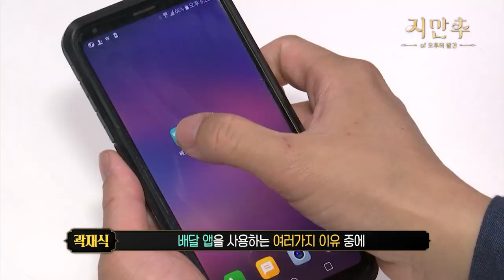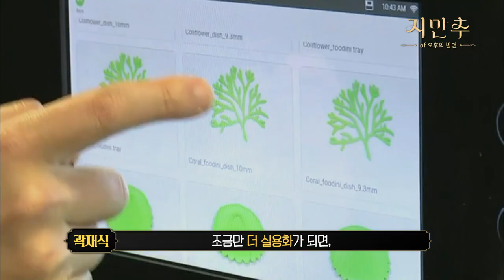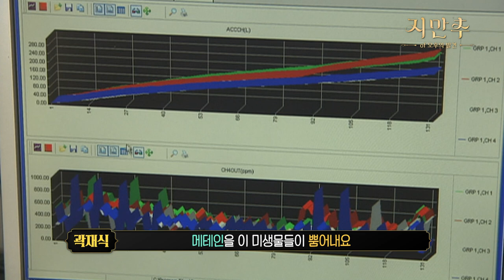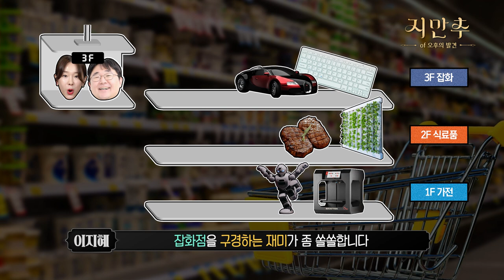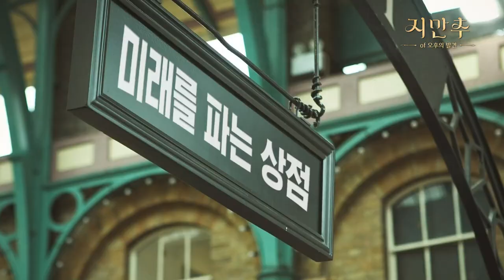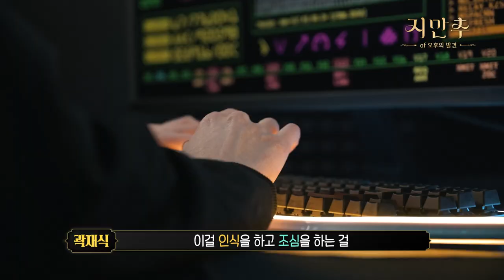미래에서 온 곽재식 작가의 미친 입담 "일론 머스크, 듣고 있나?" l 지만추 - 지혜로운 만남 추구 X 오후의 발견 이지혜입니다 l GO지식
2050년 미래엔 3층짜리 🏬상점이 하나 생기는데...
1층에는 ㅇㅇ이 있고, 2층에는 ㅁㅁ을 팔고,
세상에😲😲😲...  이런 걸 판다고?!
곽재식 작가님 피셜🌟
💥2050년 마트에서 살 수 있는 물건 6가지💥
그.리.고.
'미래 기술'하면 빠질 수 없는 그 이름!
"보고 있나, 일론 머스크??? 👀 "
곽재식 작가님이 직접 일론 머스크에게 쓰는 영상 편지
"ㅇㅇㅇ에 투자하세요!" 💸💸💸
미래에 돈 되는 기술들 총 집합!
미래를 파는 상점